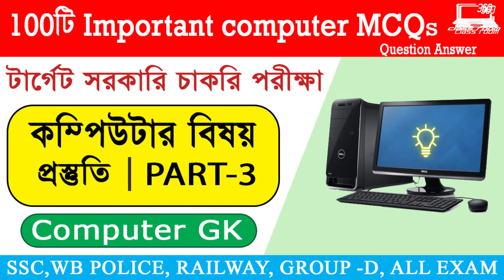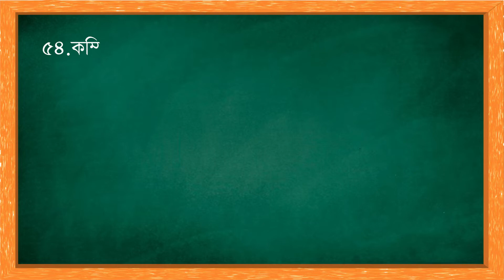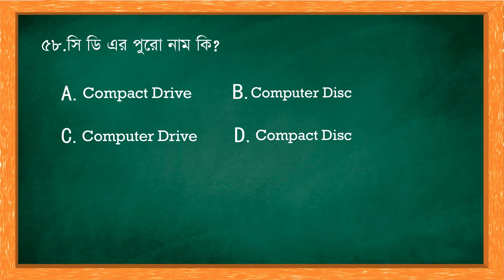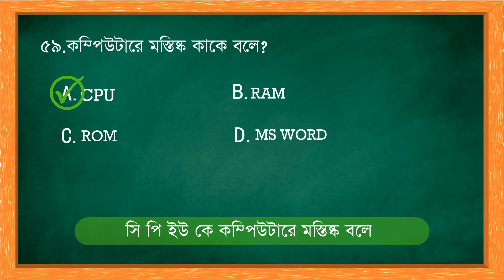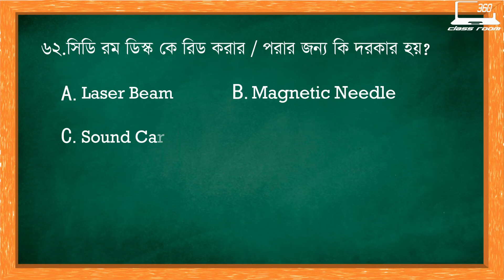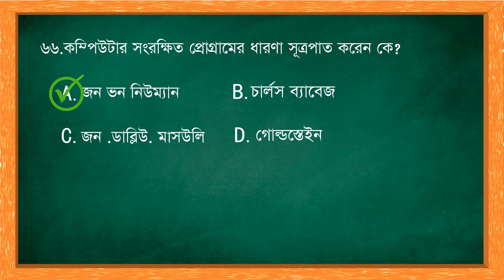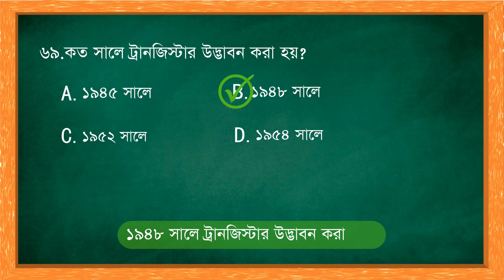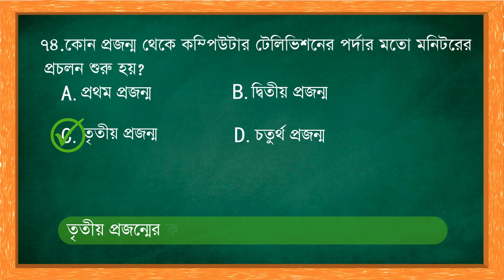Computer GK in Bengali | Computer MCQ for Competitive Exams in Bengali | PART-3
Hello friends,
About this video:
Are you preparing for a government or private job exam? This video is for you. Any govt or private job exam like Group D, Rail, SSC, Bank. Here are 100 MCQ questions with answers. Which is designed to target competitive exams and private job interviewers. Answers to these questions have appeared multiple times in various government exams, most commonly 100 MCQ. While watching the video, write down the questions and answers in the notebook and look at them in the morning before going to the exam.

About this channel:
Our some other videos link:
360 CLASS ROOM INTRO VIDEO